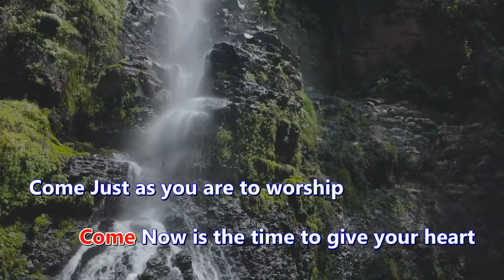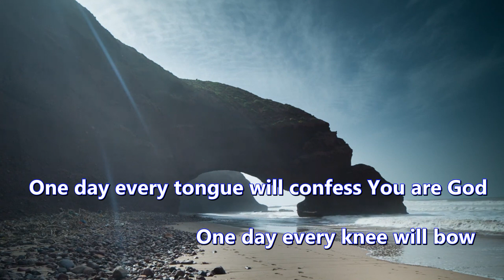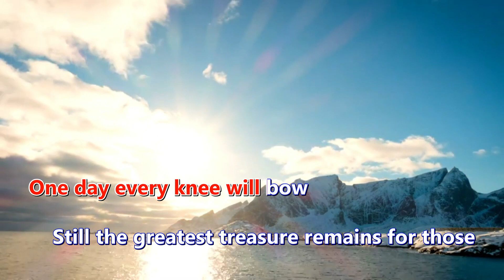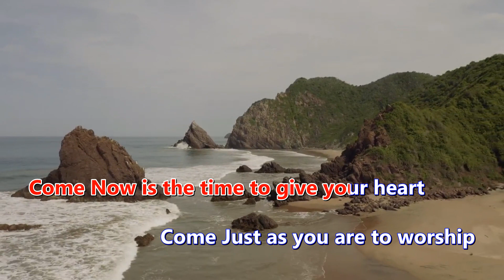Come Now Is The Time To Worship [Karaoke 卡拉OK版] 敬拜赞美诗歌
Come Now is the time to give your heart
Come Just as you are before your God
Come

One day every tongue will confess You are God
Still the greatest treasure remains for those

Come

come
come
come

请购买正版CD支持你喜爱的歌曲

如果你喜欢我们的频道，请大大力的按下订阅按钮，也别忘了点赞和分享给更多的朋友。
你简单的动作是我们最大的鼓励。上帝爱你！

你有哪一首诗歌要我们制作成伴唱版和卡拉OK版？请留言告诉我们。